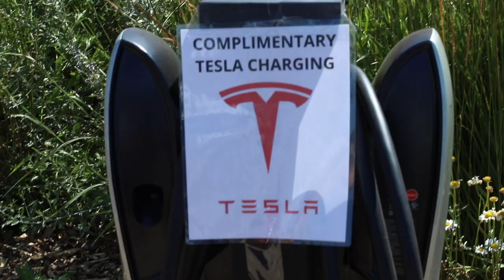How do YOU Stand out?!? The MN Pottery Festival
In this video we head out to Hutchinson MN for the Minnesota Pottery Festival!

Jonthepotter
115 South Olive St.